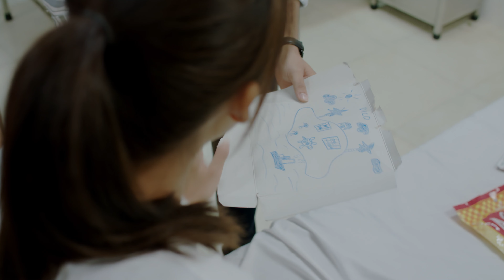Khả Ngân tìm cơ hội gần gũi Song Luân (2023) 4K | Hậu Duệ Mặt Trời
Nội dung phim:
Hậu Duệ Mặt Trời.
Được làm lại dựa trên bộ phim cùng tên nổi tiếng của Hàn Quốc, Hậu Duệ Mặt Trời Việt Nam là câu chuyện của những người trẻ tuổi quả cảm, tài năng. Họ gặp nhau ở lý tưởng, chung nhau lòng yêu nước và yêu nhau vì tình cảm chân thành.
Đạo diễn:  Trần Bửu Lộc
Diễn viên:  Song luân, Hữu Vi, Khả Ngân, Cao Thái Hà